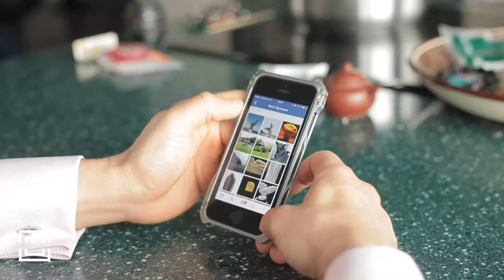PLAY MeFriends AlexeyVladimirov Biriuliov choice HOMECINEMA